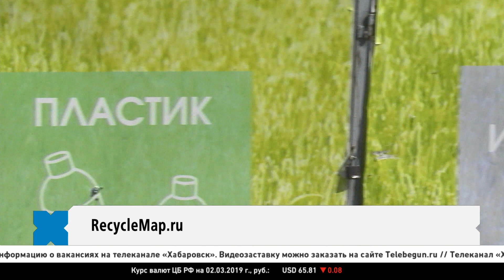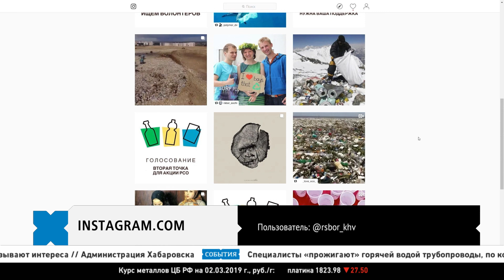Акция по раздельному сбору отходов в шестой раз прошла в Хабаровске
Система раздельного сбора отходов пока не охватывает весь Хабаровск. Мусор сортируют лишь те, кто неравнодушен к проблемам экологии. Таких горожан становится всё больше, раз в месяц они собираются на специальной акции. подробности в сюжете Анастасии Незнановой. В материале возможно упоминание платформ корпорации Meta (запрещена на территории Российской Федерации)